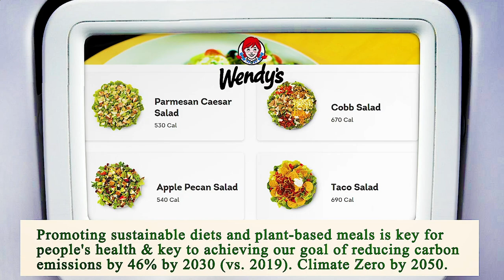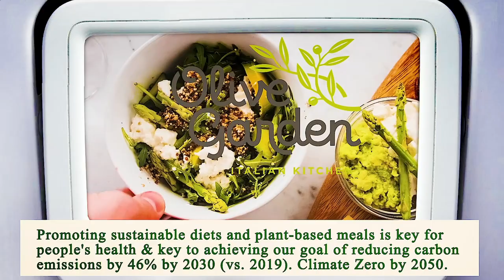Nearest Restaurant From Me Los Angeles 90004 CA, Los Angeles County, California, United States